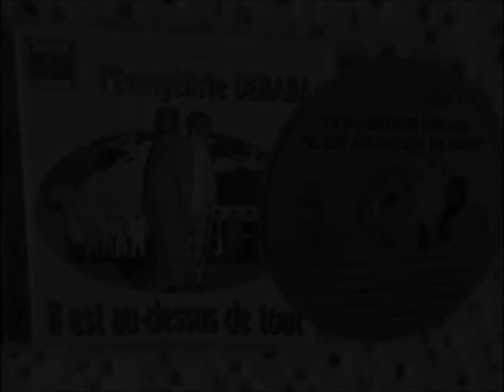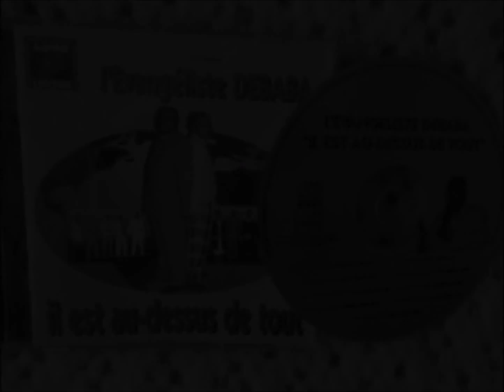Evangeliste Debaba -Aupres De Toi